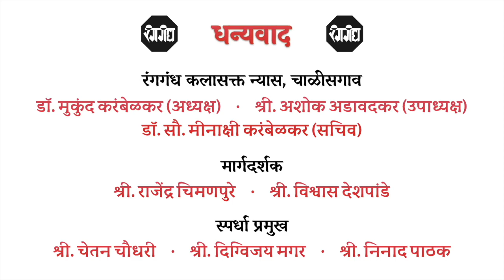डाव मांडूनी ( वैयक्तिक वाचिक अभिनय उत्तेजनार्थ )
Ranggandh Kalasakt Nyas, Chalisgaon
Jagtik Online Marathi Sahitya Abhivachan Mahotsav 2020-21
Presented By - Javalik Solapur
Katha - Dav Manduni